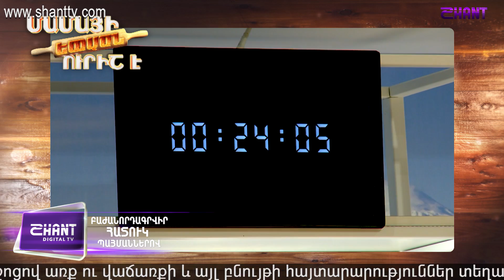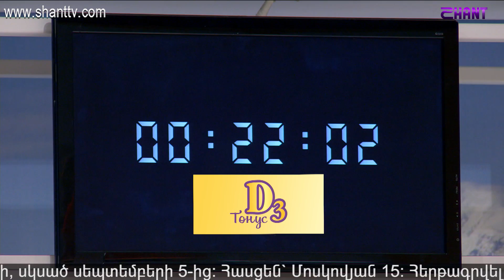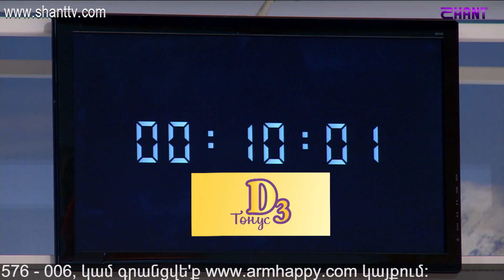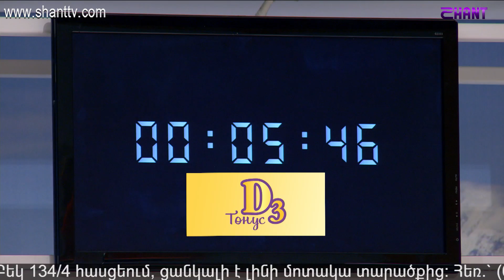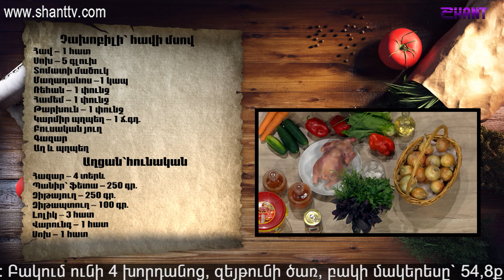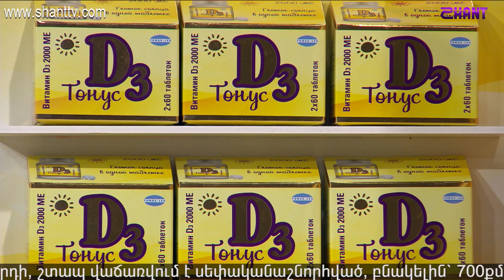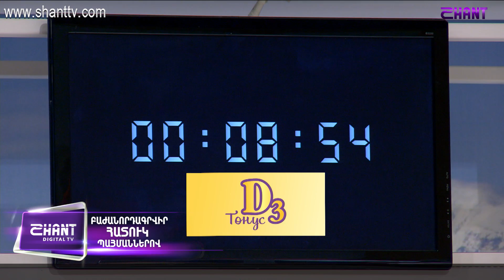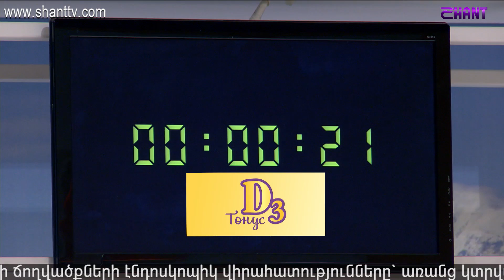Մամայի եփածն ուրիշ է/Mamai epacn urish e - Program 196